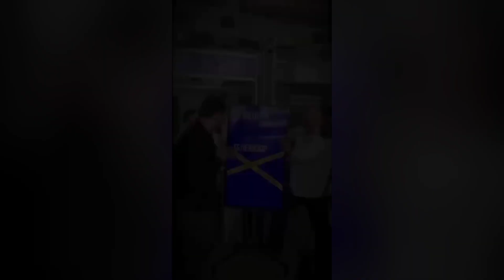🥶 Coldest TrollFace Compilation 🥶 |COLDEST MOMENTS Of All TIME 🥶| Troll Face Phonk Tiktoks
All rights to the original content do not belong to me, I just use TikTok and Instagram videos.